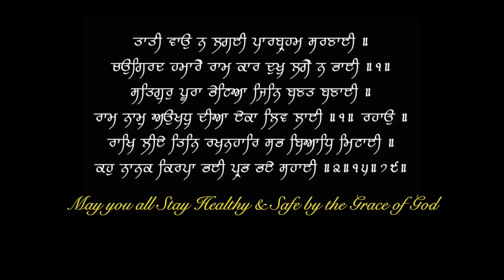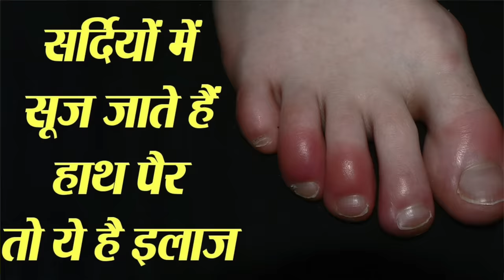Chilblains : सर्दी में सूज जाते हैं हाथ पैर | Swollen hands and fingers in Winter | Dr.Education